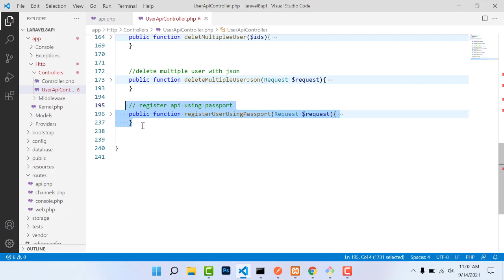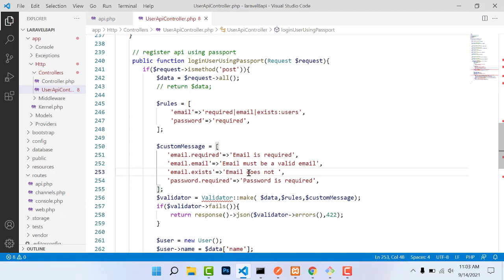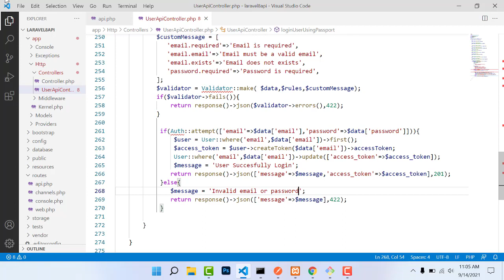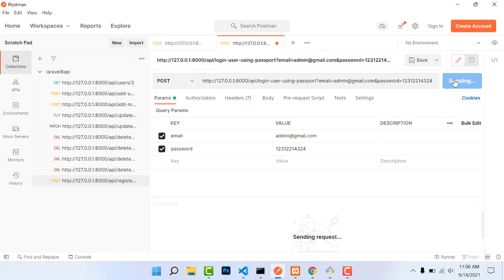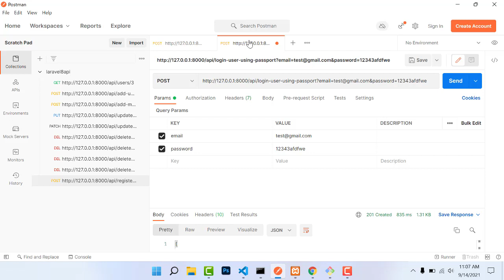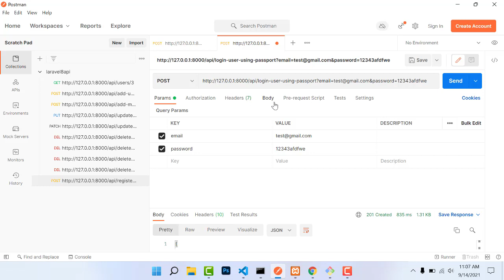Laravel 8 Rest API Bangla Tutorial | Login User With Passport | P-14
In this video we will learn how to login with passport